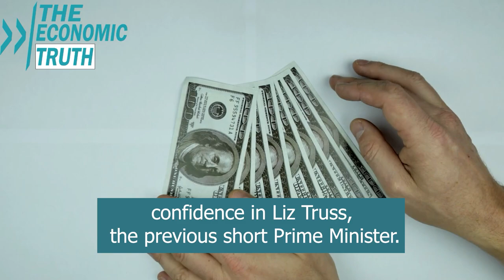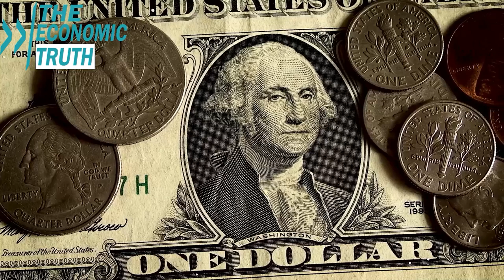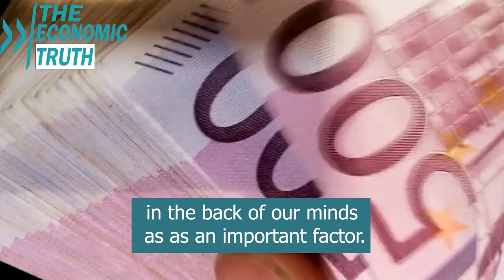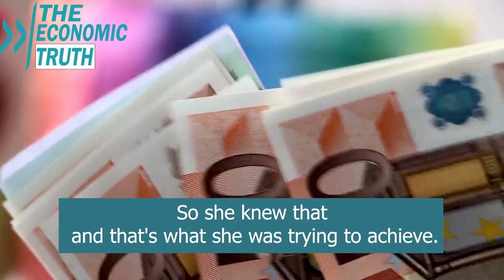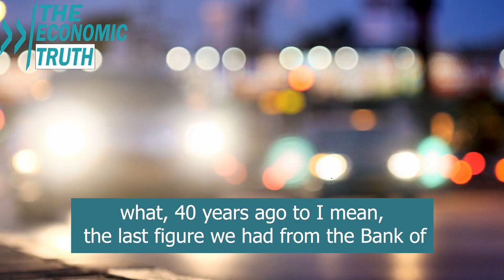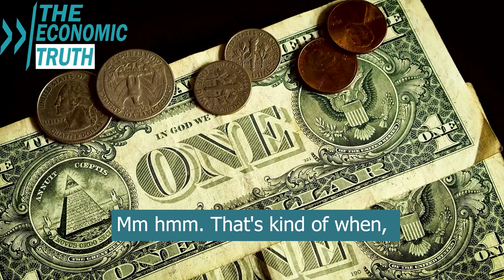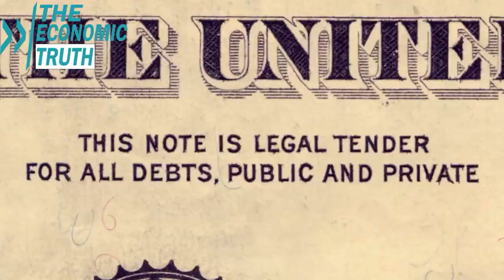Something Big Is About To Happen With Gold & Silver Being Drained - Alasdair Macleod